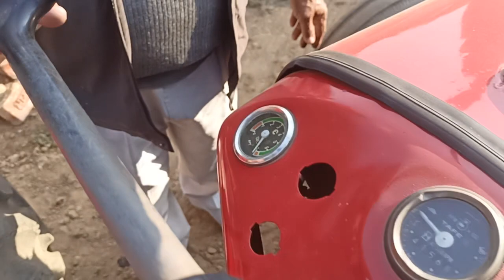बिकाऊ Massey Ferguson 1035 मॉडल 1997 UP का नंबर है ✍️ 🙏2022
Abhishek Dahiya YouTube चैनल
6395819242 Abhishek Dahiya ग्राम सलाहपुर जिला मेरठ 🙏 2022